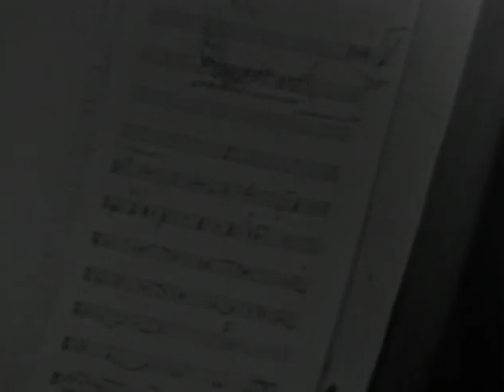David Oistrakh - Shostakovich Violin Concerto No.2 in C-sharp minor (complete)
1. Moderato (00:00)
2. Adagio (11:43)
3. Adagio — Allegro (20:07)

violin - David Oistrakh
conductor - Kirill Kondrashin
Moscow Philharmonic Orchestra
Great Hall of the Moscow Conservatory 1967
(reupload)